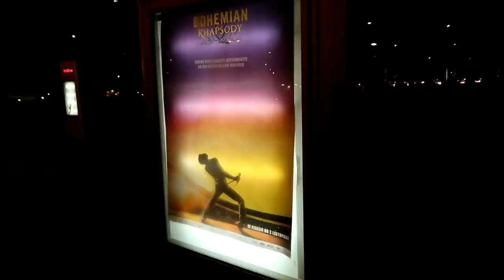Zakupy do domu